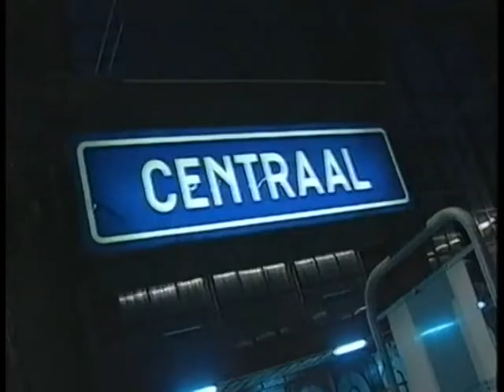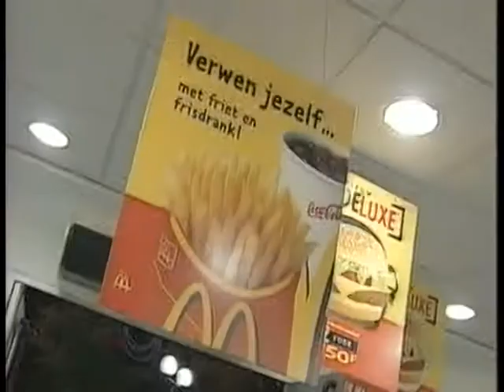Bv magazine - interview met Boysband 1997